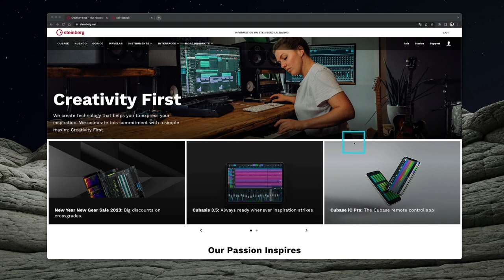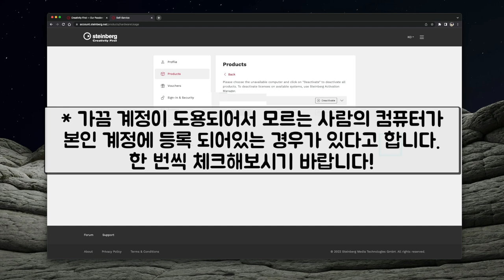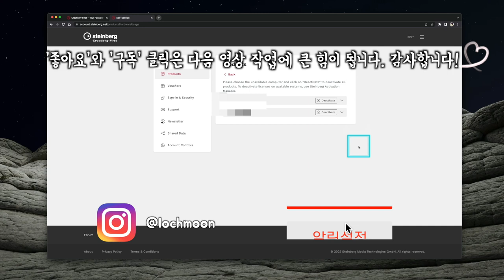큐베이스 컴퓨터 인증 직접 해제 방법 | 큐베이스 12 버젼 이상 해당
[News & Info] #60 큐베이스 컴퓨터 인증 직접 해제 방법 | 큐베이스 12 버젼 이상 해당

: 큐베이스 12 버젼이 나오면서 동글키가 없어지고 컴퓨터 자체 인증 방식으로 바뀌었습니다. 하지만 동글키 인증에서 컴퓨터 자체 인증으로 넘어가는 과도기여서 그런지, 컴퓨터에 인증해놓은 큐베이스를 그 컴퓨터 환경이 바뀌었을 때 사용자가 직접 해제할 수 있는 방법이 없었습니다.

그래서 컴퓨터를 업그레이드 하거나, 중고 거래를 하거나, 포맷을 한 경우 깜빡 잊고 그 컴퓨터에서 인증을 풀지 않고 이미 진행을 해버렸다면 일일이 야마하 뮤직 코리아나 본사 홈페이지에 문의를 한 후 회사에서 인증을 해제해줘야 했습니다. 아주 귀찮은 일이었죠.

또한 컴퓨터 인증으로 바뀐 후에 스테인버그 계정 도용 문제 같은 것도 생겨 자신도 모르는 사이에 자신의 계정으로 누가 인증을 해놓아서 그걸 해제하려고 할 때도 회사의 도움을 받아야했습니다.

하지만 이제는 미리 인증해놓았던 컴퓨터가 없어도, 모르는 컴퓨터가 인증되어 있어도 언제나 홈페이지에서 사용자가 직접 인증 해제를 할 수 있게 되었습니다. 몇 개의 글로도 간단하게 설명할 수 있는 만큼의 쉬운 내용이지만 영상으로 짧게나마 담아보았습니다.

* 큐베이스는 한 제품 당 총 3대의 컴퓨터에 인증이 가능합니다. 설치 자체는 몇 대라도 자유롭게 가능합니다.